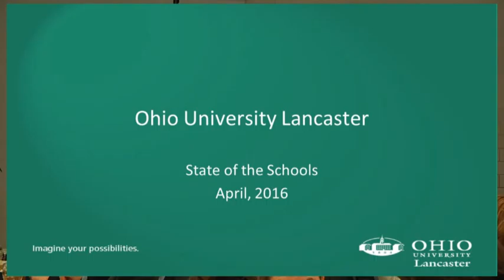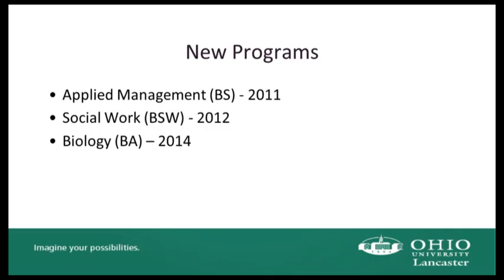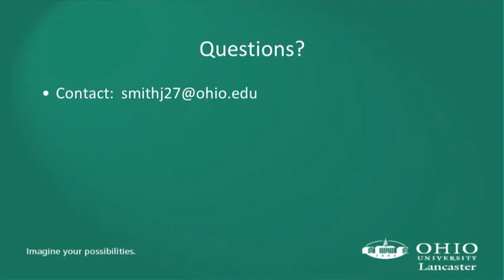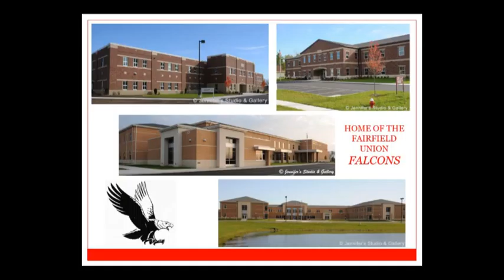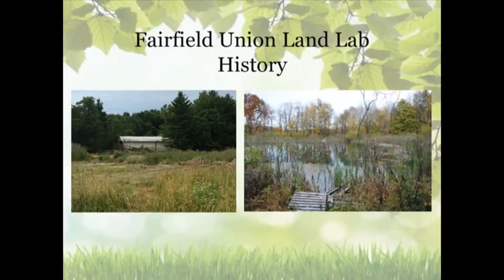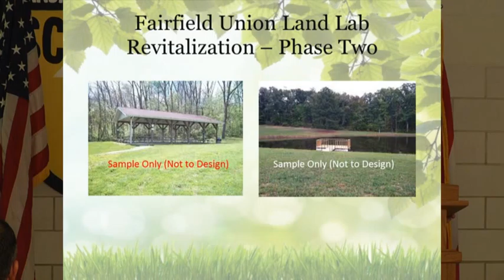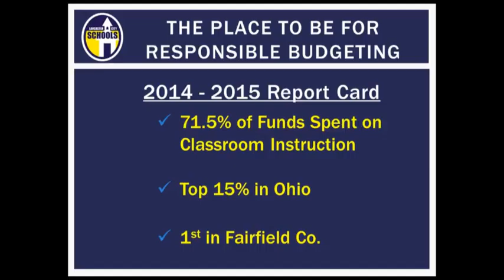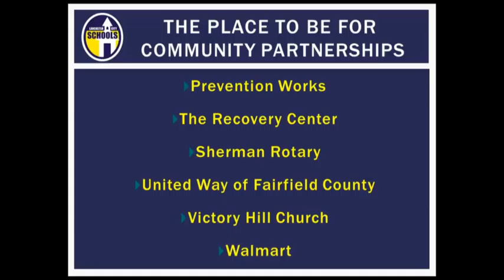2016 Fairfield County State of the Schools Address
The 2016 Fairfield County State of the Schools address.  Produced by the Lancaster Fairfield County chamber of commerce and the  LHS Broadcasting department.